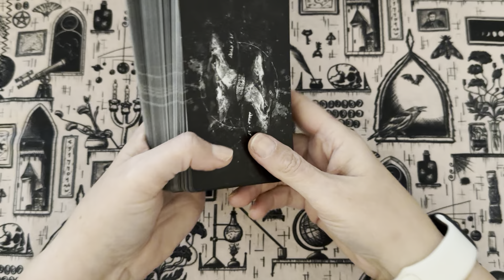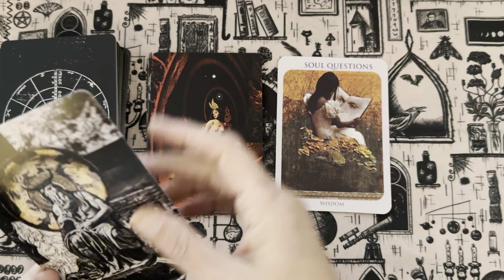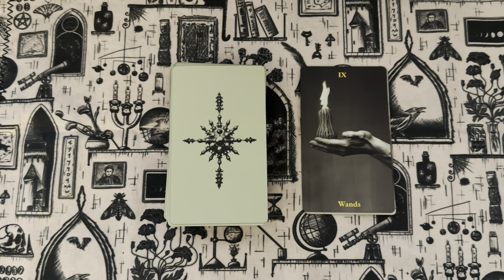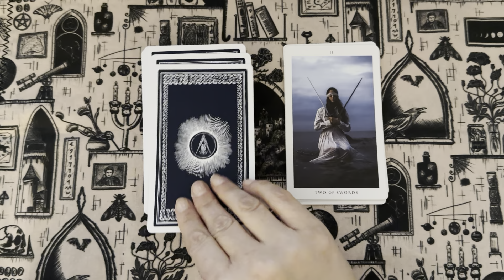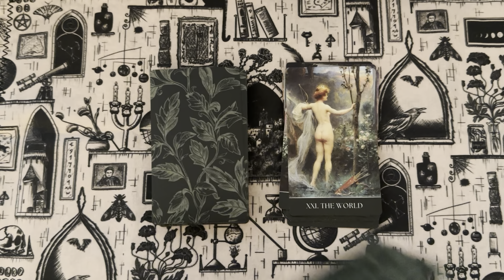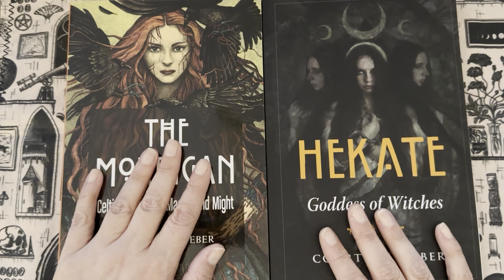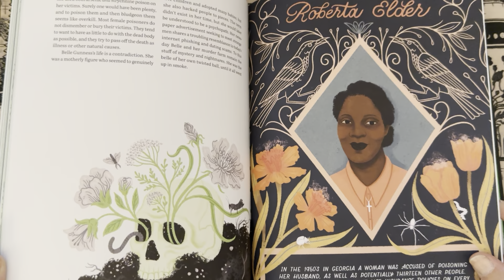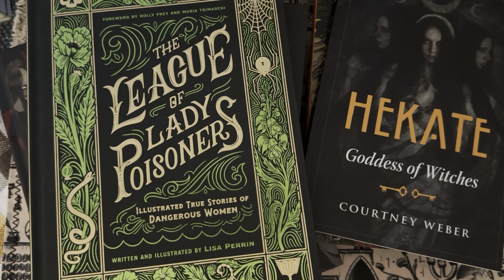DecksfortheDescent | Tarot and Oracle for Exploring the Darkness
Yes, it’s only September. And yes, bring on the dark half of the year!
The fall and winter are my time for “the descent” - an exploration of the darkness, what lives in the shadow, and embracing all the complicated parts of myself.

Join me as I share the decks that accompany me into the “darkness”. My trusted companions as I journey into the cave, the dark wood and the shadows of my own soul.

BONUS - a few books to help us tap into the darkness!

Please do a VR to this tag so I can join you in the darkness!